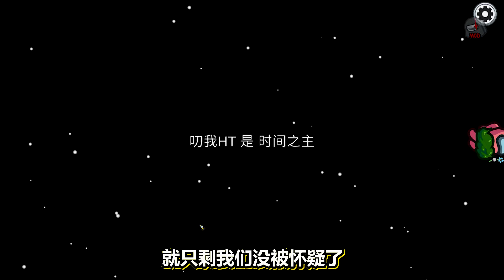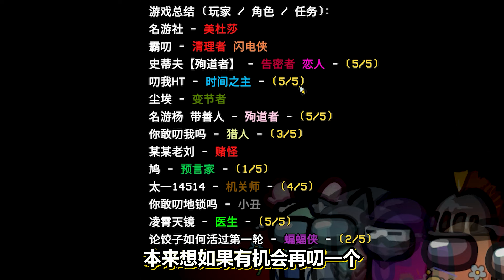【名游社】太空狼人杀：诸神之战！我是美杜莎！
社长qq社群：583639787 第四大群